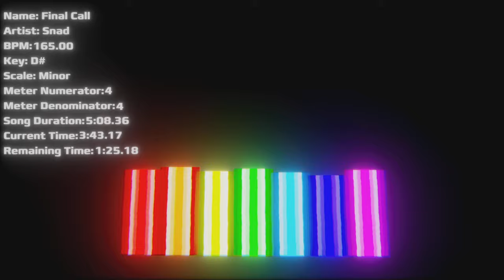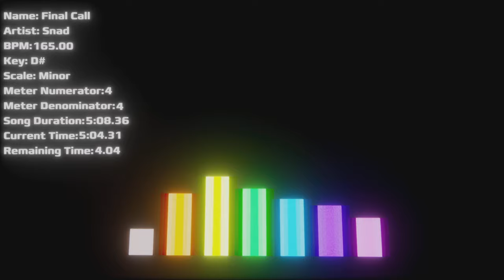Final Call (Dreams Song)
This is meant to sort of act like boss music, not your average music you listen to just for the sake of listening to it. I mean, it's not like I tried to make it hard to listen to, I just made it a bit longer than I typically would for a song like this. If you don't like the length of it, I don't blame you. Otherwise, I do hope you enjoy it. :)